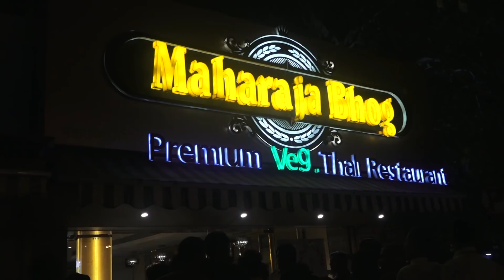Deepika Padukone Celebrates Padmavati Success By Surprising FANS At Rajasthani Hotel In Mumbai